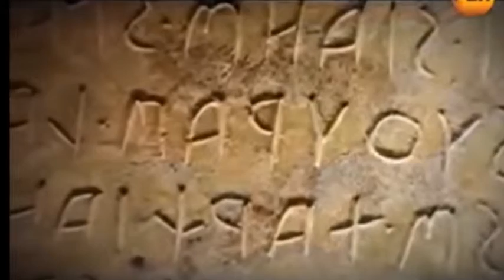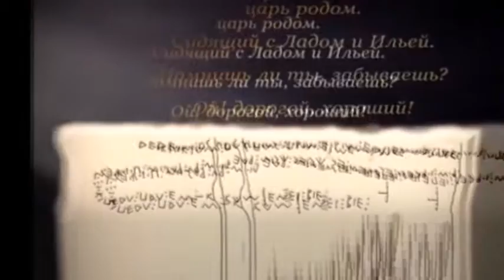ДРЕВНИЕ СЛАВЯНЕ - ЭТРУСКИ ?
. THE ETRUSCANS - THE ANCIENT SLAVS.Письменность до Кирилла. - М.:"Альва первая", 2007.
? Святой Кирилл не создавал русским азбуку. Придя на Русь, он обнаружил несколько систем письменности, существовавших за тысячелетия до него. Одну из них он слегка модифицировал, канонизировал и освятил. Затем святые братья Кирилл и Мефодий убедили весь христианский мир, что русский язык - священный. Что подобает совершать богослужения на нем и записывать им канонические тексты. Благодаря этому Россия смогла, со временем, сделаться тем же самым, чем была Византийская империя. Каждая из систем докирилловской письменности - окно во вселенную цивилизации древних руссов. Трудно переоценить значение исследований этих систем. Но в современном научном мире господствует парадигма, что будто письменности до Кирилла у русских... не было. Когда пытаются привести факты, опровергающие эту точку зрения, их называют фантазиями. Но возникает вопрос: как несколько десятков авторитетных специалистов, отечественных и зарубежных, могли фантазировать одинаково? Данная книга представляет свод их работ. Впервые под одной обложкой издано почти все, что было сказано о русской докирилловской письменности в XX веке. Валерий Чудинов, известнейший рунолог, председатель Комиссии РАН по истории культуры Древней и Средневековой Руси, составил этот сборник и подробно прокомментировал каждую из вошедших в него работ.